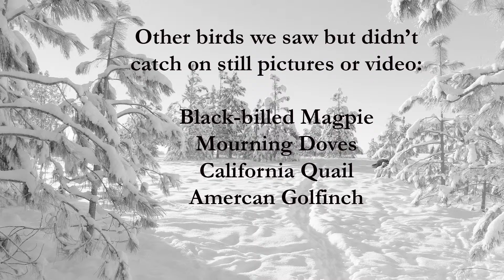Winterview 2016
A snowy morning and dozens of birds around the feeders. I decided to attempt at shooting videos of them feeding.